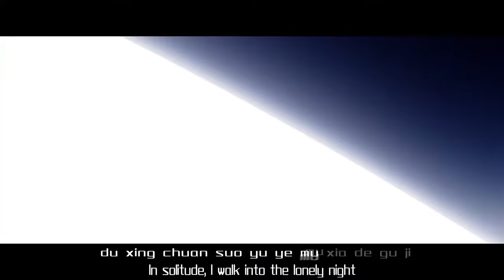The Daily Life Of The Immortal King Opening / OP English Sub 60 FPS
Xian Wang de Ri Chang Sheng Huo Opening